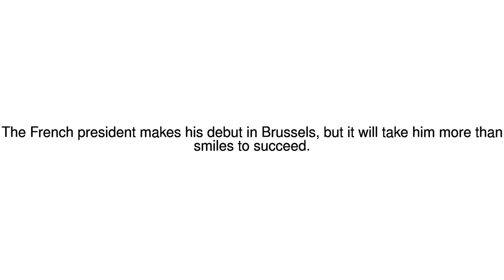News Update 'Macronmania'? 23/06/17